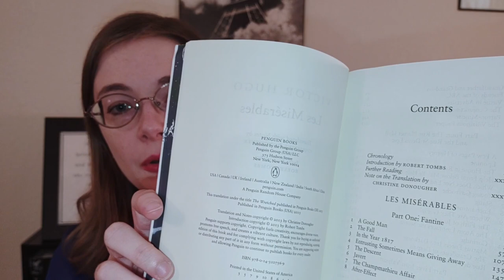Which Les Mis Translation Should You Read?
You might be surprised to learn how many times Les Misérables, by Victor Hugo, has been translated into English. Not to mention how wildly different the translations can be from each other. In this video, I discuss what makes each translation unique and the pros and cons of the various options.